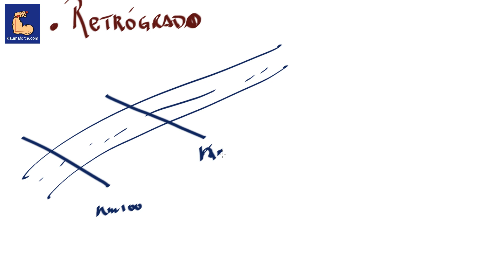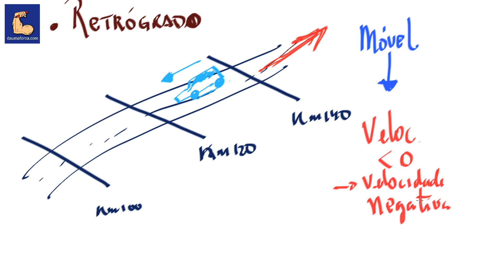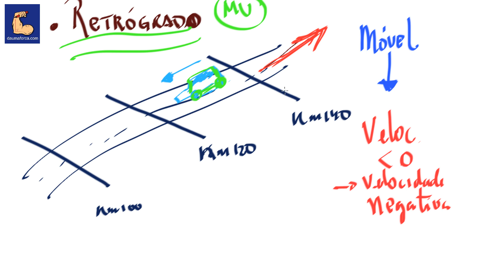VEJA COMO É SIMPLES I Movimento Uniforme Retrogrado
Movimento Uniforme Retrogrado

Foco no sonho  e vamos pra cima!